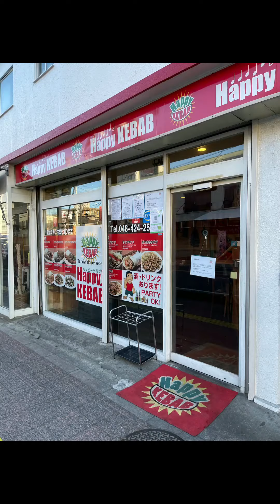Best Turkish restaurant in Japan | Turkish Kebab | Adana Kebab